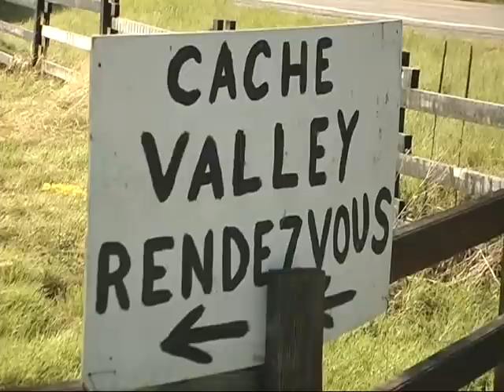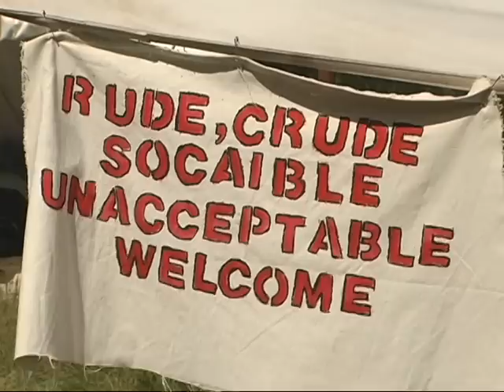Mountain Man Rendezvous - Cache Valley Rendezvous 2012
A short montage from the Cache Valley Mountain Man Rendezvous 2012.